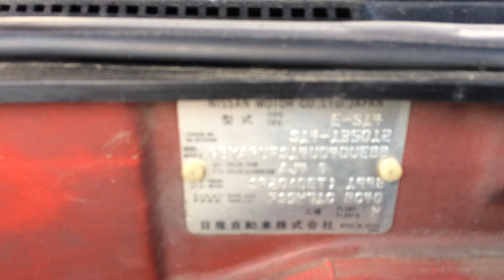Silvia S14 K's